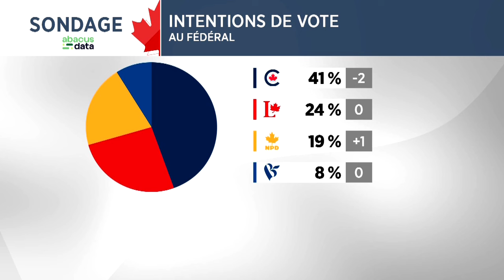Pierre Poilievre en visite au Saguenay